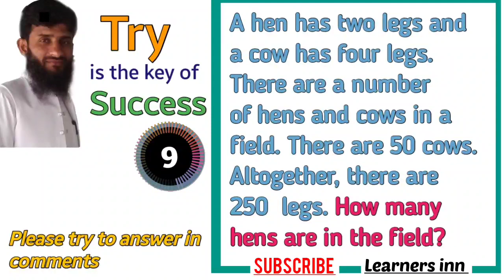Logical reasoning question 27| tricky riddles | skill puzzles | brain teaser questions